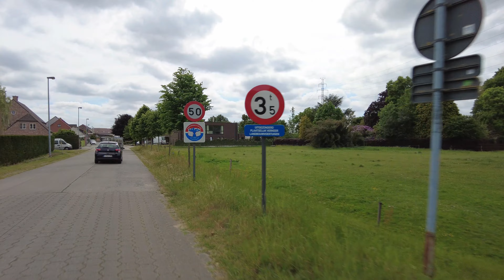4k virtual bike ride Temse - Sinaai, Belgium, May 16, 2022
4k virtual bike ride from the village of Temse on the shores of the river Schelde to our place to stay near the small village of Sinaai.
Via the river Durme and the town of Lokeren